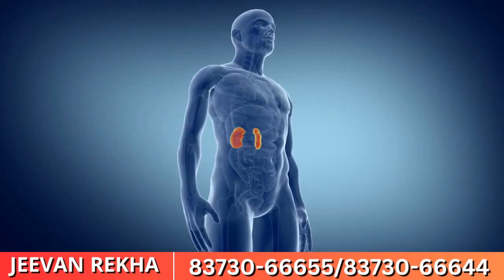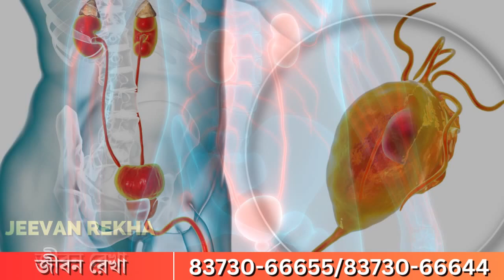Murshidabad: জলপাইগুড়ির রামকৃষ্ণ আশ্রমে বাড়ি দখলের চেষ্টা তৃণমূল মাফিয়াদের কাজ, মন্তব্য অধীরের